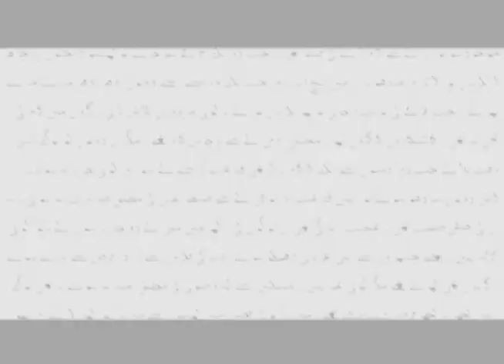Deity Dance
This project was part of a 2 piece installation for Transmedia. It gave me a chance to experiment with the "film look".